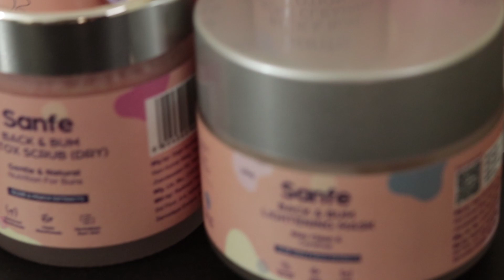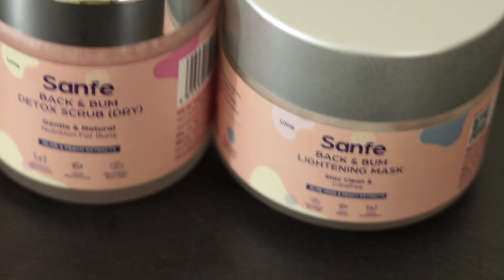How To Take Proper Care Of Your Back & Bum || Sanfe Back & Bum Care Range Review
In this Video I have shared Amazing Products from Back and Bum Sanfe

buy link -
Sanfe Back & Bum Detox Scrub
Back & Bum Lightening Serum
Sanfe Back & Bum Acne Clearing Lotion

About me: Deeps Diary is a YouTube Channel, where you will find Travel, Review and shopping videos

I have another channel on Cooking " Masalawali" where you will find a variety of recipes